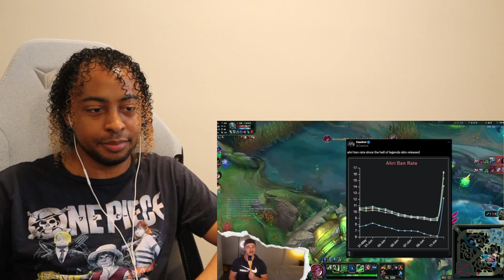The Ahri Drama is worse than we thought | Reaction